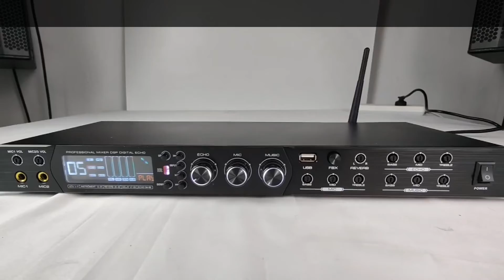GAX F35视频